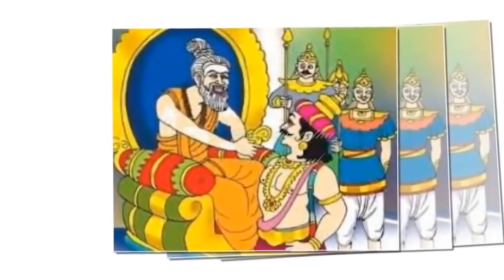சிவபக்த முனிவரிடம் விஷ்ணு பகவான் சுதர்சனம் பிரம்மாஸ்திரம் உபயோகித்துமா தோற்றார் ஏன்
சிவபக்தரிடம் விஷ்ணு தோற்றாரா?ஏன்? | சுதர்சனம் பிரம்மாஸ்திரம்  உபயோகித்துமா  தோற்றார்? எப்படி?